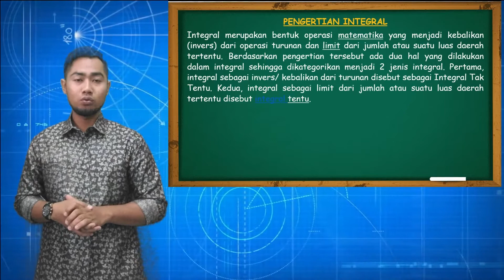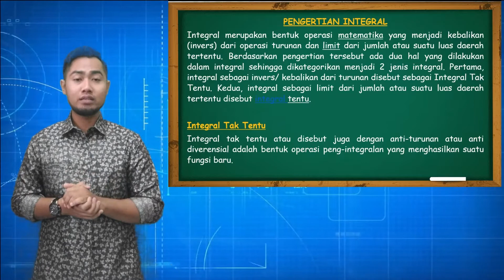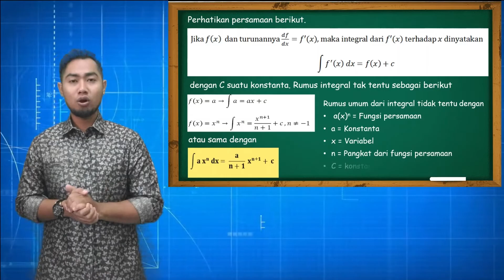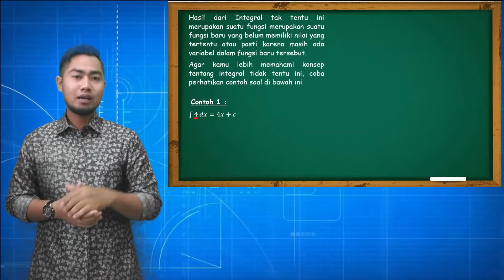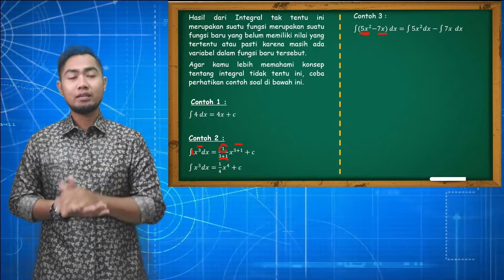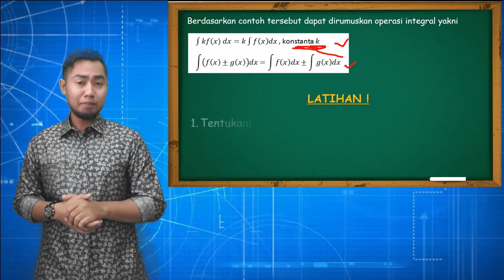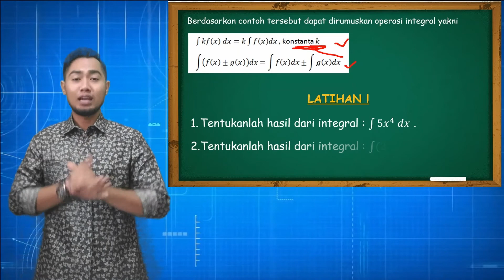CARA MUDAH MENYELESAIKAN INTEGRAL TAK TENTU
Materi Matematika Wajib
Kelas XI Program IPA/IPS
Kurikulum Tahun 2013